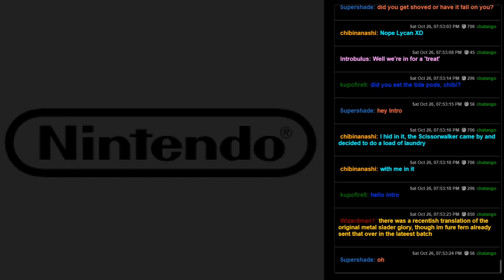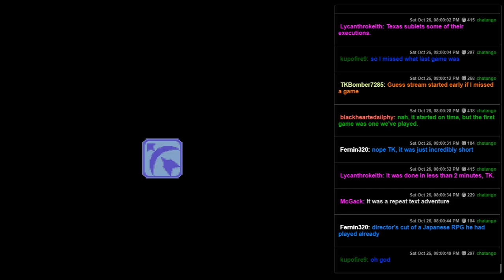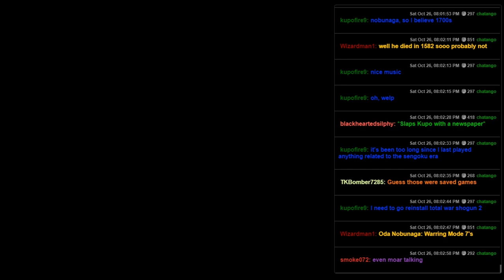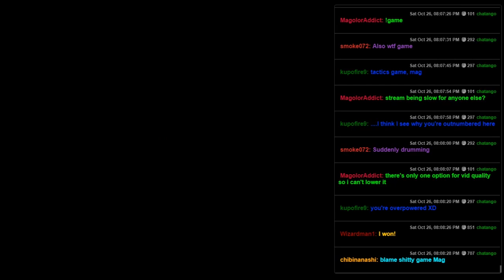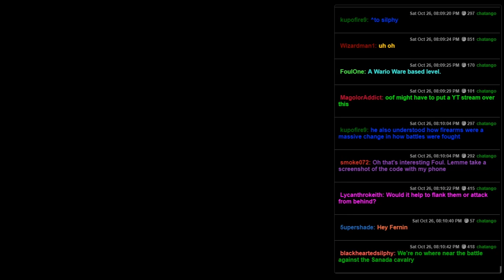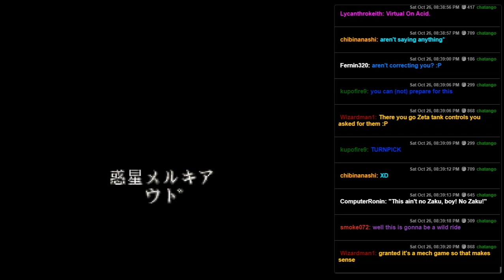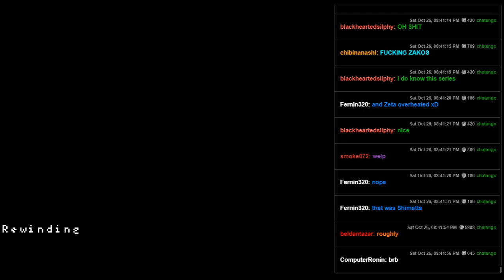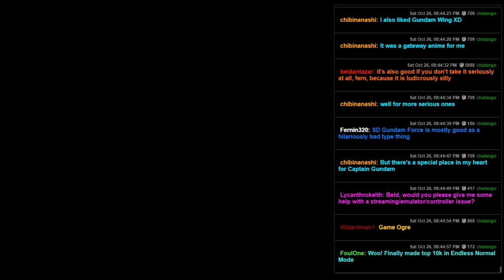Fun Pack 340 - Rock 'em Sock 'em Gundams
When you're so bad at guns you just punch until you die
Wait, that only happens to me?
0:00 Metal Slader Glory - Director's Cut (SNES)
2:46 - Oda Nobunaga - Haou no Gundan (SNES)
13:36 - Soukou Kihei Votoms - The Battling Road (SNES)